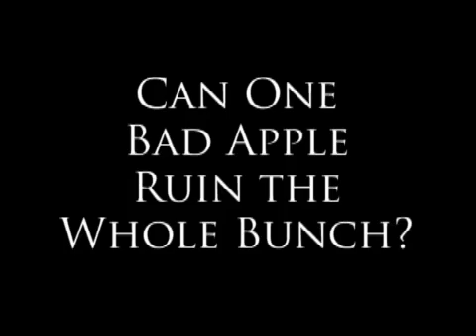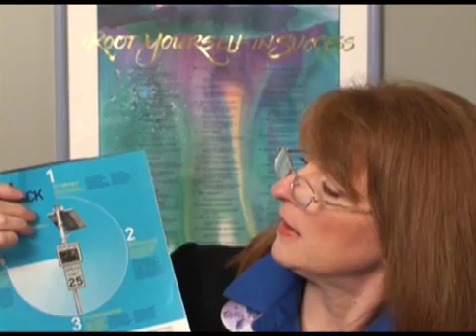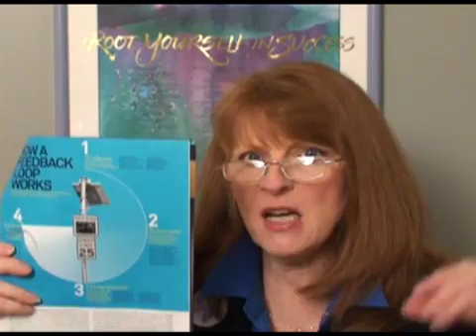Victim No More: Diffusing Bully Behavior UTrain Program Part4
OPTION 1: UClick&Play and Mary does the training: Anyone can Click & Play, and have Mary deliver your training for you: 1) You will be able to watch it on your computer as a webinar/slideshow or video training, 2) You can project it from your computer onto a screen for others to watch and listen and  3) You will also be able to download the audio portion to your MP3 and/or burn it on CDs to listen to in your car, at your convenience.
OPTION 2: UTRAIN®&Coach D.I.Y. [Do It Yourself]: In today's world, Managers, Administrators, Principals as well as Administrative Assistants are now stepping up to do a great amount of staff training... so we've made it easier for You to train and coach! The PowerPoint presentations and outline have been created for: 1) Trainers who work with groups of 10 - 100 or more, 2) Staff developers who really want to make a difference and 3) Anyone who currently spends a lot time in front of groups, or will in the future. Available immediately at: MakeADifference.com/VictimNoMore
OPTION 3: Have Mary Do It: MakeADifference.com/Speak